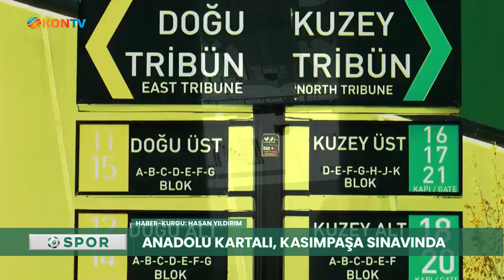Süper Lig 12. Hafta: Konyaspor vs Kasımpaşa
00:00 - ANADOLU KARTALI, KASIMPAŞA SINAVINDA
Konyaspor, Süper Lig’in 12. haftasında İstanbul temsilcisi Kasımpaşa’yı konuk edecek. Ligde şu ana kadar olan süreçte çıktığı 11 haftalık periyotta 5 galibiyet, 4 beraberlik ve 2 mağlubiyet alan yeşil-beyazlılar, topladığı 19 puanla 6. sırada kendisine yer bulmuştu. Anadolu Kartalı, 4 galibiyet, 1 beraberlik ve 6 mağlubiyetle 13 puan toplayan 13. sırada yer alan rakibini mağlup etmenin hesaplarını yapıyor. 29 Ekim Cumartesi günü Konya Stadyumu’nda oynanacak zorlu mücadele, saat 14.30’da başlayacak.

00:46 - DÜDÜK ATİLLA KARAOĞLAN’DA
Konyaspor ile Kasımpaşa arasında oynanacak karşılaşmayı Sakarya bölgesi hakemlerinden Atilla Karaoğlan yönetecek. Karaoğlan’ın yardımcılıklarını İsmail Şencan ve Süleyman Özay üstlenecek. Burak Pakkan ise müsabakada dördüncü hakem olarak görev alacak.

00:58 - KONYASPOR’DA TEK, KASIMPAŞA’DA 2 EKSİK
Zorlu karşılaşma öncesinde her iki takımda da eksik oyuncular bulunuyor. Ev sahibi Konyaspor’da tedavi süreci devam eden sağ bek Cebrail Karayel’in bu maçta görev alması beklenmiyor. Konuk Kasımpaşa’da ise sakatlığı devam eden stoper Tarkan Serbest ve maç eksikliği bulunan forvet Fodé Koita’nın yeşil-beyazlılara karşı forma giymesi beklenmiyor.

01:19 - KONYASPOR’UN MUHTEMEL 11’İ
Teknik direktör İlhan Palut ile birlikte 4-2-3-1 sistemini benimseyen Konyaspor’un, Kasımpaşa maçında da yine bu oyun sistemiyle sahada yer alması bekleniyor. Yeşil-beyazlıların kalesinde İbrahim Sehic, savunma 4’lüsünde Ahmet Oğuz, Adil Demirbağ, Francisco Calvo ve Guilherme Sitya, 2’li ön liberoda Soner Dikmen ve Amir Hadziahmetovic, önlerindeki 3’lüde Konrad Michalak, Endri Çekiçi ve Zymer Bytyqi, forvette ise Mame Diouf’un görev alması bekleniyor.

01:46 - KASIMPAŞA’NIN MUHTEMEL 11’İ
Teknik direktör Şenol Can ile birlikte 4-1-4-1 sistemini benimseyen Kasımpaşa’nın, Konyaspor’a karşı da yine bu oyun anlayışıyla sahaya çıkması bekleniyor. İstanbul temsilcisinin kalesinde Ertuğrul Taşkıran, savunma 4’lüsünde Florent Hadergjonaj, Jeffrey Bruma, Sadık Çiftpınar ve Mortadha Ben Ouannes, tekli ön libero Mickael Tırpan’ın önündeki 4’lüde Mamadou Fall, Haris Hajradinovic, Valentin Eysseric ve Bersant Celina, forvette ise Stephane Bahoken’in görev alması bekleniyor.

02:12 - KONYASPOR İLE KASIMPAŞA, 23. RANDEVUDA
Konyaspor, Kasımpaşa ile Süper Lig nezdinde 23. randevusuna çıkacak. İki takım arasında arda kalan 22 maçlık serüvende Konyaspor 9, Kasımpaşa ise 5 galibiyet elde etti. İki takım arasında oynanan 8 karşılaşmada ise eşitlik bozulmadı. Konyaspor bu süreçte rakibine karşı 39 kez gol sevinci yaşarken, kalesinde ise 31 gol gördü.

02:38 - KASIMPAŞA, KONYA’DA 12. MAÇINDA
Anadolu Kartalı, Süper Lig nezdinde Kasımpaşa’yı 12. kez konuk edecek. İki takım arasında arda kalan 11 maçlık süreçte Konyaspor 7, Kasımpaşa ise 1 galibiyet elde etti. Arda kalan 3 müsabakada ise eşitlik bozulmadı.

02:49 - HAKEM ATİLLA KARAOĞLAN’IN KARNESİ
Konyaspor ile Kasımpaşa arasında oynanacak Süper Lig mücadelesini yönetecek olan Sakarya bölgesi hakemlerinden Atilla Karaoğlan, her iki takımın da daha önce birçok kez maçlarını yönetti. Konyaspor Karaoğlan nezaretinde 4 karşılaşmaya çıkarken, bunlardan 3 galibiyet, 1 beraberlik elde etti. Yeşil-beyazlılar Karaoğlan’ın elinden 7 kez sarı, 1 kez de kırmızı kartla cezalandırıldı. Kasımpaşa ise Atilla Karaoğlan nezaretinde 7 maça çıkarken, bunlardan 2 galibiyet, 2 beraberlik ve 3 mağlubiyetle sahadan ayrıldı. İstanbul ekibi Karaoğlan’ın elinden 19 kez sarı, 2 kez de kırmızı kartla cezalandırıldı.

03:22 - KONYASPOR 4 YILDIR KASIMPAŞA’YA KAYBETMİYOR
Konyaspor, Kasımpaşa ile oynadığı son 9 Süper Lig maçını kaybetmedi. Yeşil-beyazlılar bahse konu süreçte 4 galibiyet ve 5 beraberlik aldı. Anadolu Kartalı rakibine karşı son mağlubiyetini 4 yıl 11 ay 3 gün, yani bin 798 gün önce 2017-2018 sezonunda 2-1’lik skorla almıştı.

03:44 - KASIMPAŞA’NIN KONYA KARNESİ
Kasımpaşa, Konya’da kazanamıyor. İstanbul ekibi Süper Lig nezdinde Konyaspor'a konuk olduğu son 9 Süper Lig maçından 2 beraberlik ve 7 mağlubiyetle sahadan ayrıldı. Kasımpaşa, bu rekabet tarihinde Konya'da oynanan 11 maçın sadece 1’inde kalesini gole kapattı.

03:58 - İLHAN PALUT’UN ŞANSI KASIMPAŞA’YA TUTMUYOR
Konyaspor Teknik Direktörü İlhan Palut, Kasımpaşa’ya karşı kazanamıyor. Yeşil-beyazlıların başarılı teknik direktörü, Süper Lig kariyerinde sadece Kasımpaşa ve Trabzonspor’a karşı galip gelemedi. Palut Kasımpaşa’ya karşı 5 maçta 4 galibiyet, 1 mağlubiyet alırken, Trabzonspor’a karşı da 2 beraberlik 3 mağlubiyet elde etti.